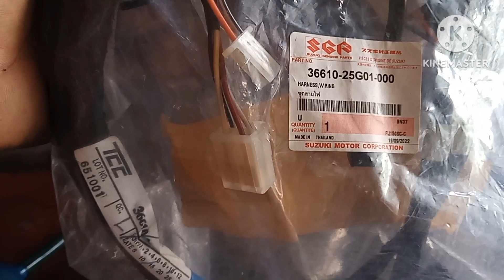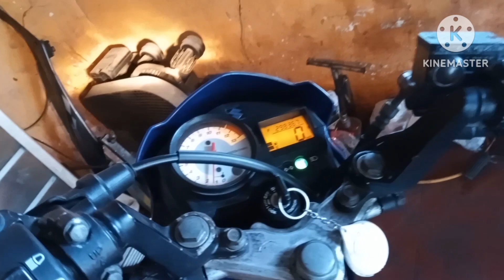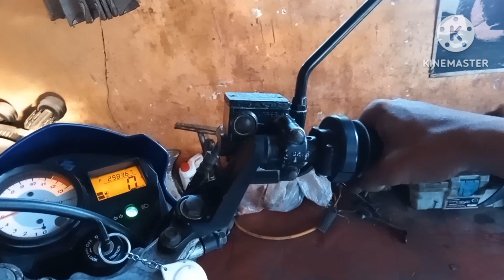Kabel body satria fu 150 CBU /THAILAND original tanpa syarat apapun & PNP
kabel body suzuki satria fu 150 cbu/thailand originala  ini kode partnya simak video berikut dr sjbm oficial bagi yg suka silahkan like comment sharr n scrb bosku terimkasih selamat menyaksikan#kabelbodysatriafucbu#kabelbodysatriafuthailand#kabelbodysatriafu150cbu#kabelbodysatriafu150thailand#kabelbodysatriafucbu original#kabelbodysatriafuoriginal#suukisatriafu#kodepartkabelbodysatriafu#kabelbodysatria#satriafu150#